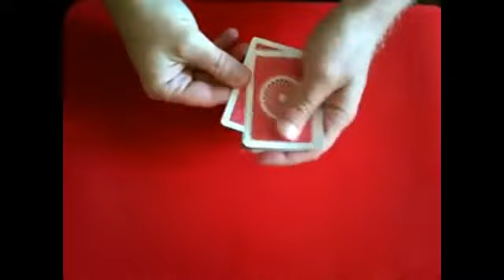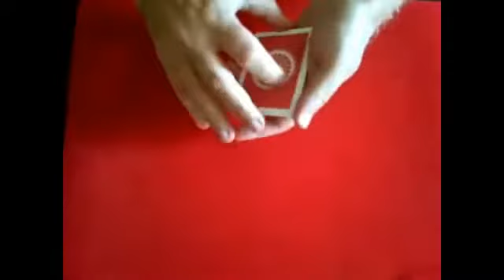TKM Ultra Delux por Paul Gordon - Trick - asdetrebol.com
Recordamos que esta descripcion ha sido traducida de forma automatica por lo que puede contener erroresAutor: Gordon, PaulTKM Ultra Deluxe es una variación sorprendente de Pablo propia Triple Kick Monte. Es un efecto de monte de tres cartas de tres grandes finales sorpresivos golpeador. Lo que es más, se termina totalmente limpia. Todos pueden ser examinados. Bastante fácil de hacer, también. Usos norma sleights.Gold, Cash, Credit & Magic! Todo está aquí! Las tarjetas son una calidad de bicicletas y son muy fáciles de manejar. Se ven muy bien, también.